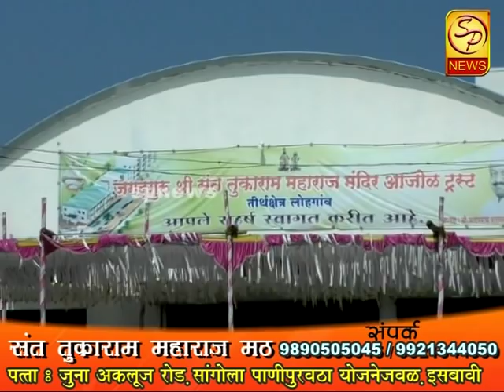श्री संत तुकाराम महाराज मठ